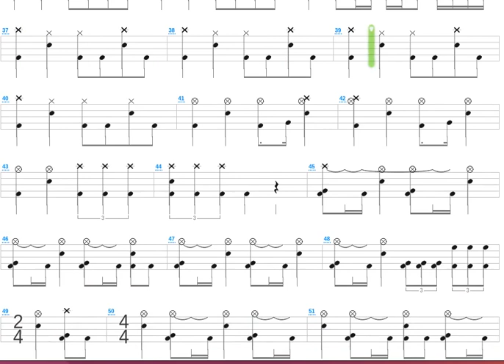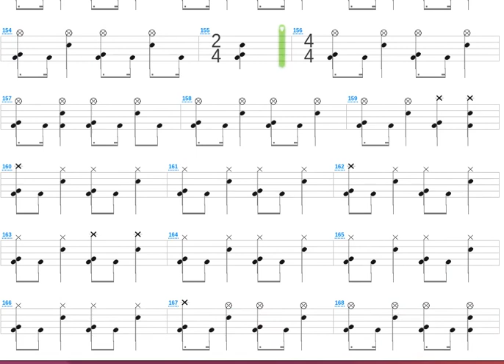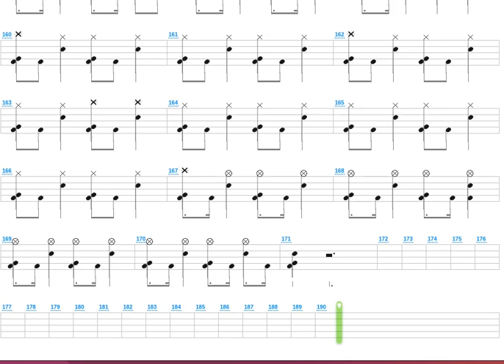Mandrake + Mercyful Fate + Drum only + Drum tab